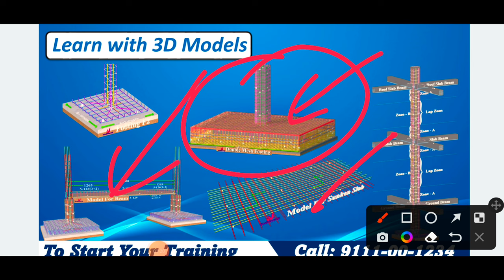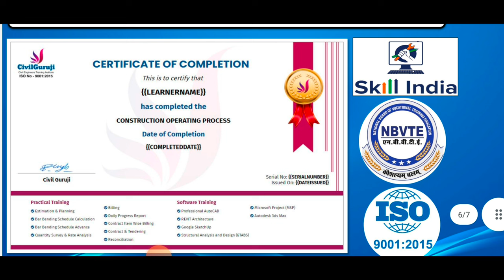How to become a certified civil Engineer ?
To Become Certified Engineer
Join this Training and get started :-